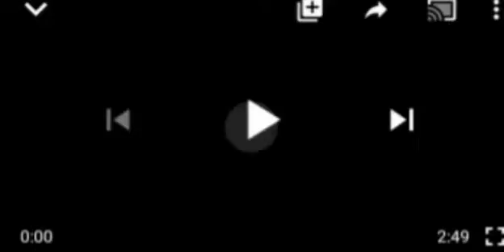THIS IS TOO MUCH O! CH€CK OUT WHO IS THR€ÅT€ÑIÑG NNAMDI KANN THIS TIME, YOU WILL SHØÇK.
Nnamdi Kanu# Igbokwe.